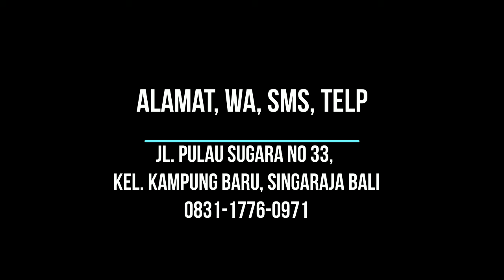ALBUM UNDANGAN RAFFA PRINTING VOL 9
Assalamu'alaikum
Mau nikah dan masih bingung cari undangan murah.
Gausah bingung.. Di sini solusinya 😀 .👇

..👉 free denah
👉 free plastik opp

PESAN LEWAT WA LEBIH MUDAH😊
✔ Siap antar sampai rumah
Buruan di order undangannya cuma di sini yg banyak GRATISnyaa langsung chat nomer kami

Atau langsung datang ke toko kami .👇
Jl. Pulau Sugara No. 33. Kel. Kampung Baru, Singaraja-Bali

Untuk Contoh undangan ada di Katalog WA kami ya